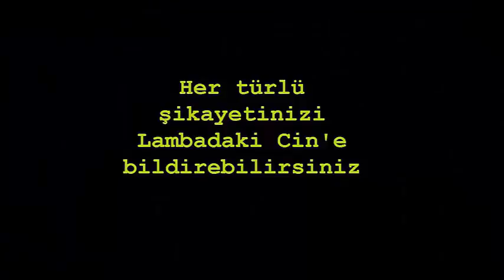CUMHURBAŞKANI "FAŞİST DİKTATÖR" MÜ?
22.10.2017 Günü yapılan Süleymanpaşa İlçe Kongresinde kürsüde konuşma yapan Süleymanpaşa Belediye Başkanı Ekrem Eşkinat, Cumhurbaşkanı Erdoğan'a hakaret ederek ayaklanma çağrısı yaptı. Cumhurbaşkanı Recep Tayyip Erdoğan'a "FAŞİST DİKTATÖR" diyen Eşkinat'ın ne traji,ktir ki, Oğlu Doğan Eşkinat Cumhurbaşkanı Danışmanlığı görevinde bulunmaktadır.

Nijat Ayvaz
Lambadaki Cin